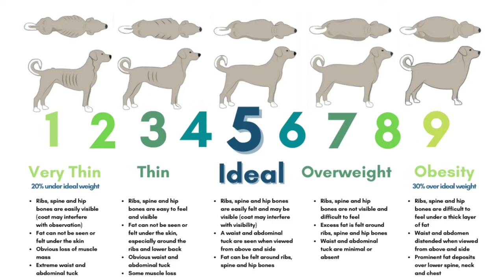STOP Doing These 13 HARMFUL Things To Your Dog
Get personalized help with your puppy training that's specific to YOU and YOUR puppy!

CHAPTERS:

00:00 - Common dog care mistakes
00:23 - Signs of overworked dogs
01:03 - Weekend Warrior Syndrome in dogs
01:43 - Preventing dog injuries during exercise
02:25 - Tips for a healthier dog
02:52 - Advocating for your dog’s health
03:09 - Understanding dog physical limitations
03:34 - Best training surfaces for dogs
04:40 - Dog traction on outdoor surfaces
05:18 - Preventing dog jumping injuries
06:03 - Proper use of dog toys in training
07:22 - Keeping dogs safe on stairs
08:19 - Healthy diet for puppies
10:02 - Dog body condition score